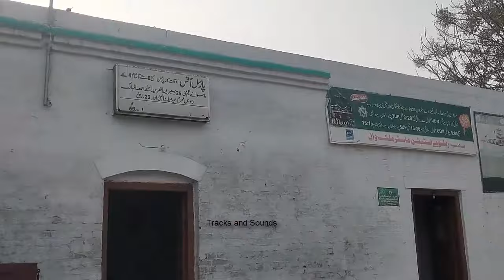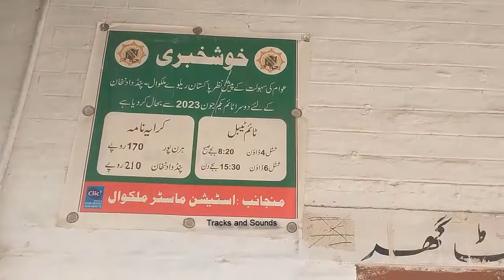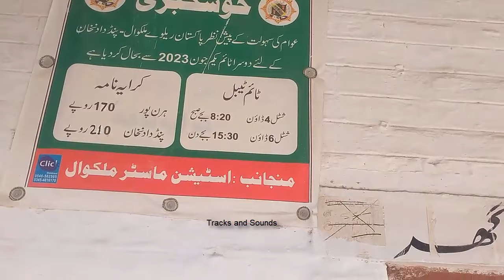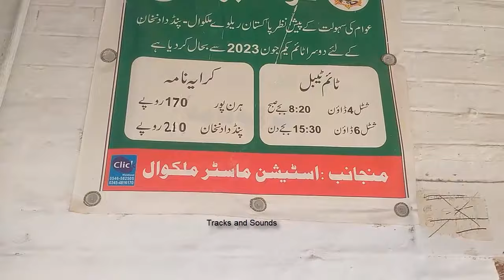Travel Experince of CRRC Tangshan | Mandi Bahauddin to Malakwal | Tracks and Sounds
Hi everyone!
My name is Ali Hasssn. I belongs to Mandi Bahauddin. I want to share my journey with everyone who is intrested in pakistan Railway. If you are intrested in Pakistan railway and get info about pakistan railway then this channel is for you.
Ali Hassan

17up millat express, 18dn millat express, Chinese coaches pakistan railways, Crrc tangshan, Mandi bahauddin railway station, New coaches of greenlines, New coaches of pakistan railway, latest review of pakistan railway, pakistan railway new coaches, Malakwal junction, Malakwal railway station, Mandi bahauddin malakwal, Travel to malakwal, Lalamusa shorkot branch lines, mandi bahauddin, daily vlog, Lalamusa to karachi train,